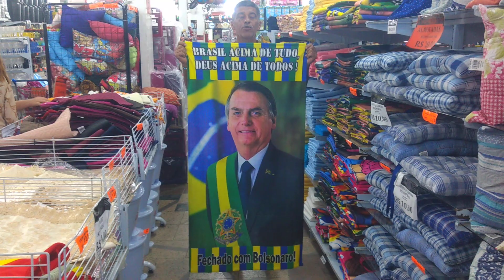Deus acima de tudo! e Brasil acima de todos